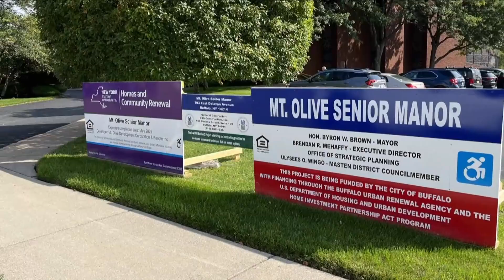Affordable Housing Conference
under construction right now, one in East Buffalo that is a Copartner project. With Mount Olive Baptist Church.